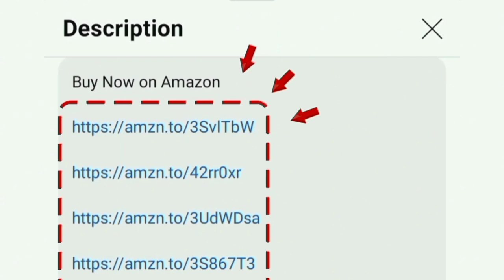Best 4K Smart TV 65 inch in தமிழ் India 2024 Model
4K TV
65 inch

00:00 65 inch 4k tv
00:18 features
02:00 warranty
02:09 value for money

in this video contains best smart tv 4k 65 inch ultra hd in tamil